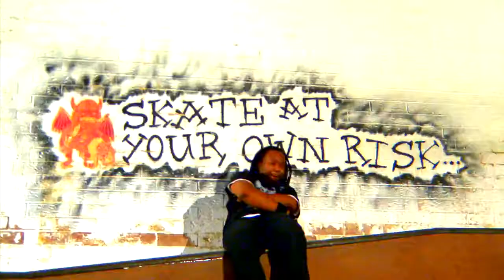QC ROCK (OFFICIAL VIDEO) - D.R. UNIVERSAL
NICE JOINT FROM HIP-HOP VETERAN "D.R. UNIVERSAL"...ORIGINALLY FROM BUFFALO, NY...BUT RIGHT NOW IT'S ALL ABOUT DA QC...NO QUESTION!!!...SHOUT OUT TO MA MANZ MANNY MAC ON THE VIDEO WORK...